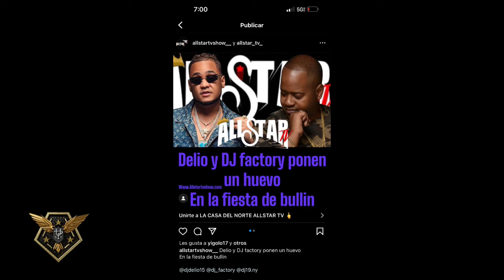DJ DELIO EXPLICA LO DE DJ 19 , LAS MUJERES YA NO MANTIEN HOMBRE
El Pentágono Urbano NYC ,  Entrevistas exclusivas de artistas  y mas. Hablamos de música, analizamos y debatimos también interés general Urbano .